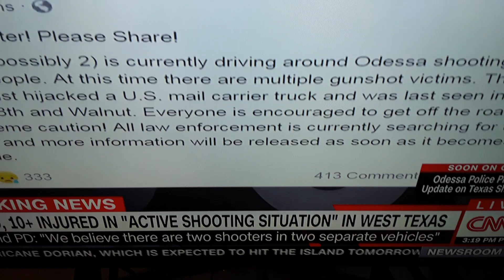Active Shooters West Texas. Odessa & Midland